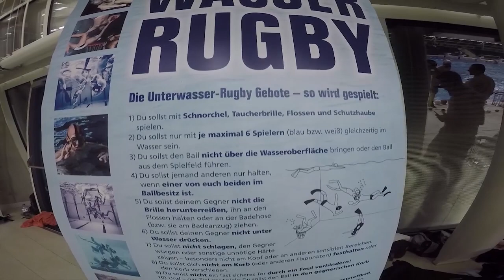Underwater Rugby Trailer STC Graz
a film by:

Leo Maurer and
Patrick Pleschberger